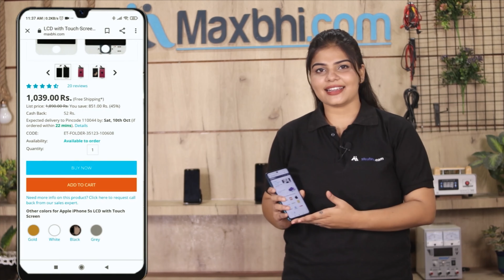Buy Samsung Galaxy M21 Battery, Free Delivery High Quality Best Price Maxbhi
Damaged Battery in your Samsung Galaxy M21? The replacement Battery for Samsung Galaxy M21 comes with replacement warranty and the shipping is done in secured packing to make sure you get the product in perfect shape.